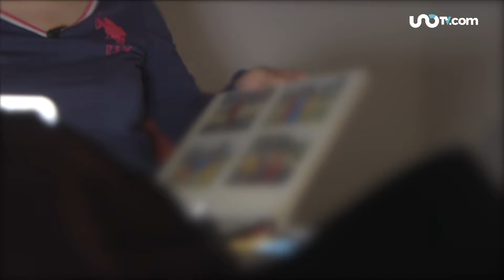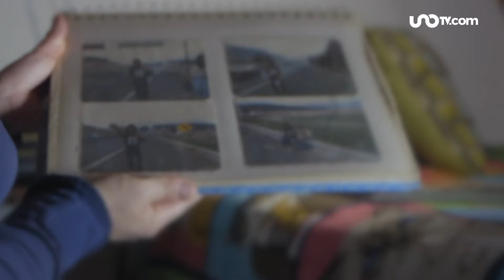¿Cómo reconocer las señales de advertencia y actuar a tiempo?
Contrario a lo que se cree, existen señales que pueden advertir de un posible suicidio, aunque no siempre resultan evidentes.

00:02 | Todo suicidio tiene señales
00:16 | Claudia cuenta su testimonio
00:38 | Todos los indicios deben ser tomados en cuenta
01:14 | Los cambios de hábitos son una señal muy clara
01:38 | Algunos trastornos llevan al suicidio de forma impulsiva
01:37 | El suicidio también es doloroso y traumático para la familia